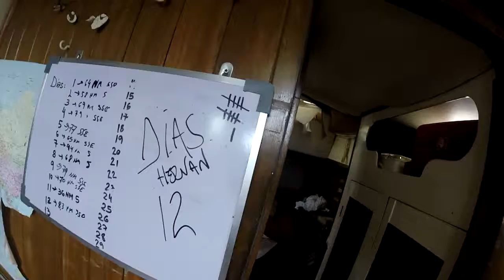DIA 12 COIB (Cruce del Oceano Indico en el Bella)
El viento del Norte aumenta un poco y nos empieza a empujar. La tripulación ya empieza a tener esperanza de encontrar los vientos alisios y condiciones meteorológicas más estables.
12 Dias, ya han pasado, hasta el momento la mayor cantidad de tiempo que el Bella y su gente han pasado sin tocar tierra hasta ese momento.